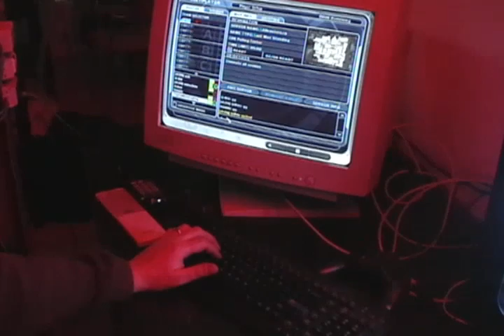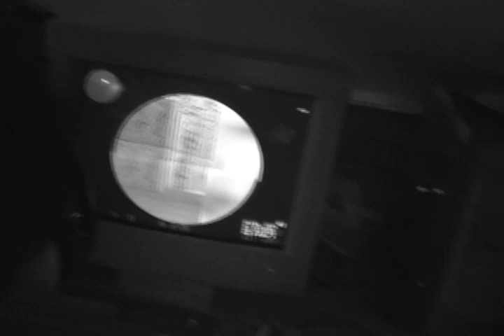ColdSnap LAN Party - March 2004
Video footage from a 2004 LAN party called "Cold Snap".